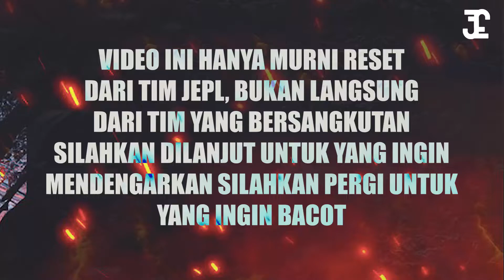PENGHASILAN & GAJI PEMAIN RRQ DARI MSC 2022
RRQ Hoshi baru saja mengalami kekalahan di grand final MSC 2022, tentunya ini menjadi hal yang cukup menyakitkan untuk para RRQ Kingdom, namun pencapaian tersebut sudah cukup untuk menambah penghailan rrq lemon dan kawan kawan sekaligus menambah kekayaan rrq esport untuk menambah bonus dari para punggawa RRQ selain dari gaji pemain mobile legend, di video kali ini kita akan membahas secara detail berapa saja penghasilan dari setiap pemain RRQ dari msc 2022